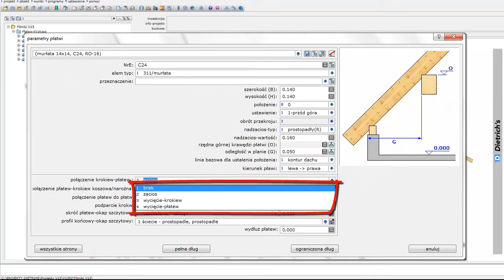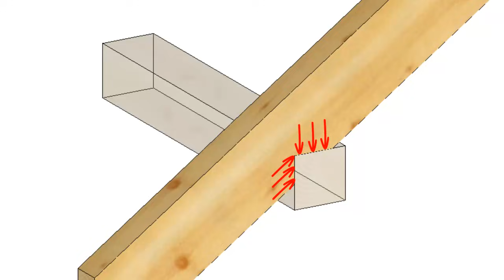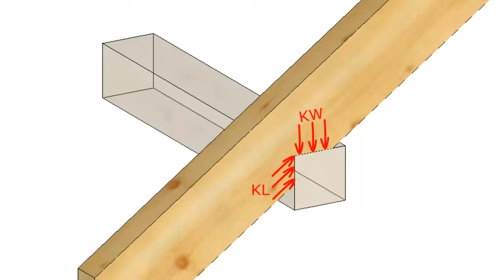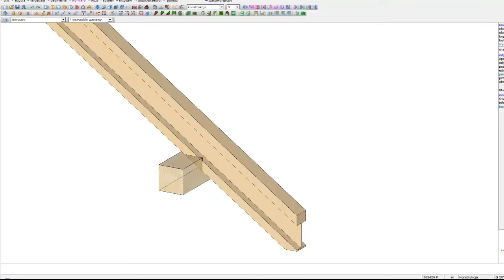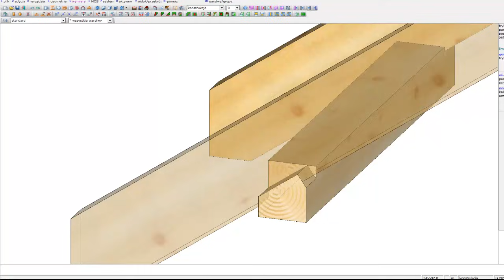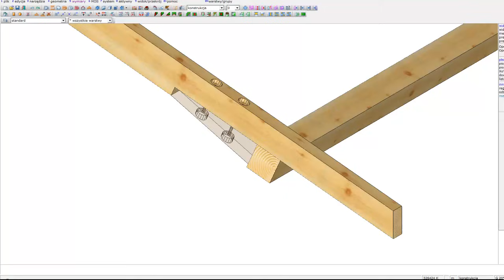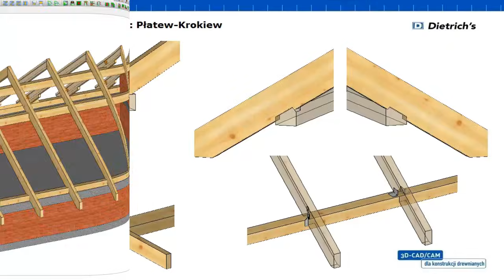Połączenia Ciesielskie: Płatew - Krokiew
Połączenie krokwi z murłatami i płatwiami należy do najczęstszych form połączeń występujących w konstrukcji więźby dachowej.
Filmik prezentuje podstawowe połączenia ciesielskie płatwi z krokwią.

Połączenie krokwi z murłatami i płatwiami należy do najczęstszych form połączeń występujących w konstrukcji więźby dachowej. Ilość wspomnianych połączeń wynika bezpośrednio z dużej liczby krokwi. Z tego względu jest to bardzo ważny węzeł konstrukcyjny. Jego poprawne wykonanie związane jest zarówno z jakością wykonania obróbki jak i z prawidłowym doborem jego parametrów. Standardowe rozwiązania w zakresie oparcia krokwi na płatwi zakładają cztery opcje: wykonanie zaciosu lub wycięcia w krokwi, wycięcia w płatwi lub brak połączenia.  Dwa pierwsze rozwiązania spowodują wykonanie obróbki jedynie w krokwiach. W zależności od położenia płatwi względem krokwi powstanie albo pełne wycięcie albo jedynie zacios. Podparcie za pomocą zaciosu - jest jedną z podstawowych obróbek stosowanych w ciesielstwie. Zacios jest odmianą wrębu, którego płaszczyzny ustawione są pod kątem 90 stopni. Zacios wykonywany na krokwiach umożliwia ich oparcie na płatwiach. Parametry zaciosu powinien dobrać konstruktor i określić je na podstawie obliczeń wytrzymałościowych. Istnieje możliwość powiązania wyników obliczeń z parametrami zaciosu. Obliczeniom powinien podlegać przekrój krokwi w miejscu jego osłabienia zaciosem nad podporą, czyli tak zwany nad zacios prostopadły RO. Weryfikacji należy poddać również wartości naprężeń dociskowych na płaszczyźnie kontaktowej płatew-krokiew wyznaczając minimalne długość poziomej KW lub pionowej KL powierzchni zaciosu. Głębokość zaciosu można definiować bezpośrednio – podając jego wartość. Zalecenia ciesielskie w tym zakresie sugerują głębokość zaciosu w przedziale 1/4 – 1/3 wysokości przekroju elementu. Jest to głębokość zaciosu dla podstawowych kątów nachylenia połaci w przedziale 25-45 stopni. Bardzo małe kąty w przedziale 5-15 stopni nie wymagają dużego zaciosu, zwykle 1-2 cm jest wystarczający. Z kolei duże kąty powyżej 50-60 stopni narzucają konieczność wykonania zaciosu na poziomie 1/3 lub więcej. Oparcie krokwi na płatwi, za pomocą wycięcia w płatwi, to rozwiązanie specjalne i rzadko spotykane. Stosowane bywa w określonych przypadkach, kiedy nie można osłabiać lub podcinać przekroju krokwi. Zastosowanie drewnianych belek dwuteowych w konstrukcji dachu jako krokwi wymusza wykonanie oparcia krokwi na płatwi bez ingerencji w strukturę pasów. Jednym z rozwiązań spełniających takie kryteria jest wycięcie w płatwi. Zamek kurpiowski – to tradycyjne połączenie spotykane na Kurpiach lecz nie tylko. Zamek kurpiowski wymaga wykonania obróbek zarówno na krokwi jak i na płatwiach. W płatwiach wykonywane są wycięcia o szerokościach krokwi i kącie nachylenia równym nachyleniu połaci. W krokwiach realizowane jest trapezowe wycięcie na głębokość 3-4cm. Wycięcia dopasowane są do kształtu zamka na płatwi. Specyfika połączenia sprawia, że połączenie krokwi jest stabilizowane w dwóch kierunkach: zarówno w osi krokwi jak i prostopadle do niej. Zamek galicyjski – jest uproszczoną formą zamka kurpiowskiego. Uproszczenie połączenia polega na rezygnacji z wykonywania wrębu i zastąpienia go zwykłym wycięciem. Modyfikacja znacznie upraszcza wykonanie, w żaden sposób nie pogarszając jakości i parametrów połączenia. Zamek kurpiowski oraz galicyjski choć są świetnymi połączeniami zostały wyparte przez zwykły zacios. Połączenia za pomocą zaciosu jest skuteczne i zdecydowania mniej pracochłonne. Połączenie na zacios lub wycięcie w płatwi wymaga zastosowania łączników. Ich zadaniem jest stabilizacja połączenia łączonych elementów oraz przeniesienie sił z krokwi na murłatę. Powszechnie stosowane są jako łączniki: krokwiaki oraz wkręty konstrukcyjne. Dobrą praktyką jest wykonanie otworów w krokwiach w miejscach planowanych łączników. Operacja ta przyspiesza i ułatwia prace montażowe.

Dietrich's 3D CAD/CAM
oprogramowanie do projektowania konstrukcji drewnianych.